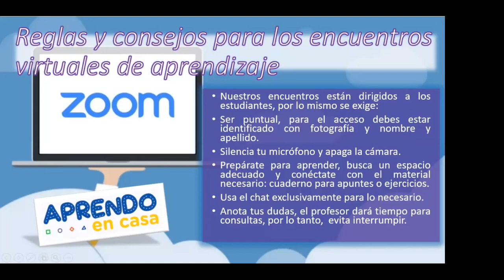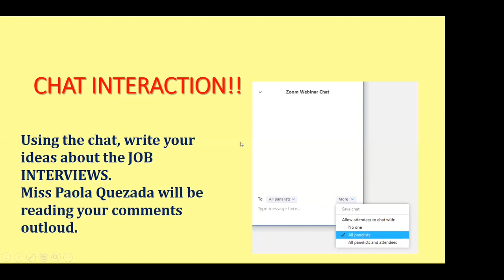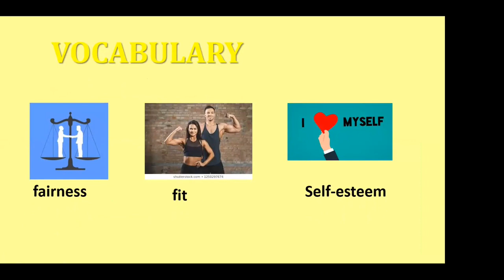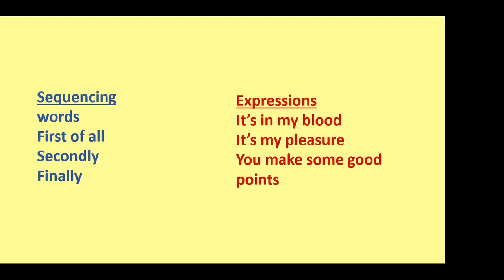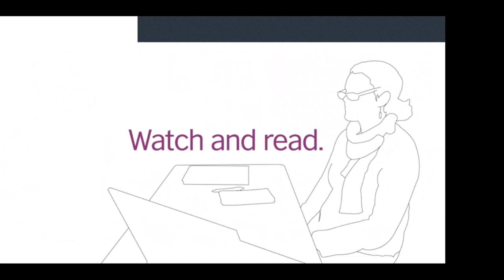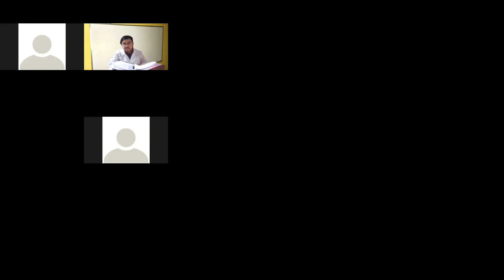1 Medio English 24 de junio de 2020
Tema: A Job Interview
Objetivo: to learn vocabulary, to read and listen to an interview comprehensibly. To discuss about interviews.